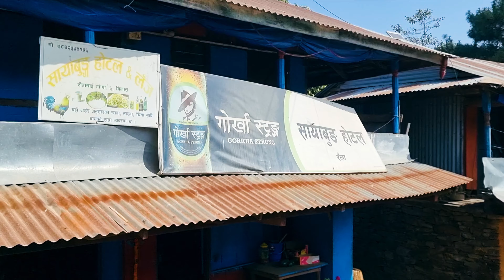ऐना जस्तो सफा रौता पोखरीको यात्रा । RAUTA/UDAYAPUR